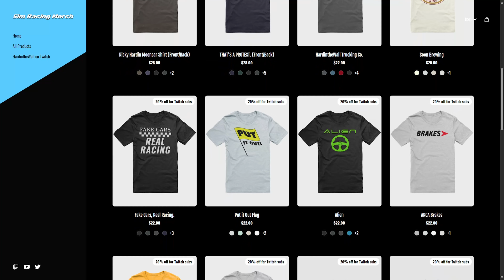VGN Weekly 15 | Ricky Hardin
Virtual Grip Network is a broadcasting company dedicated to showcasing sim racing events from eSports leagues worldwide. Since 2021, we have been committed to delivering top-tier quality at mid-tier prices, making us significantly more affordable than other broadcasters who offer similar levels of excellence. Our passion for sim racing drives everything we do, ensuring that our coverage is not only professional but also deeply rooted in a love for the sport.